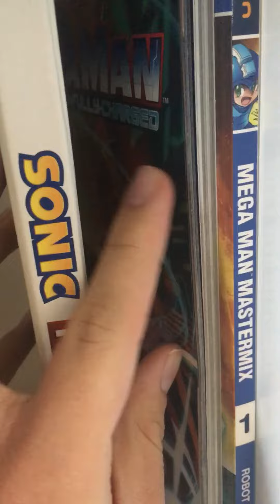Room tour.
Just a 2 minute video show you guys my room. Nothing else. Also new video will probably might come soon. We don’t know, so yeah.